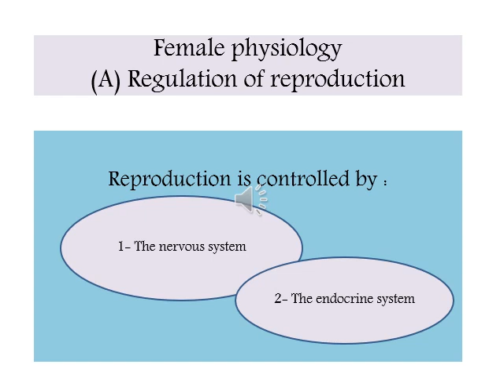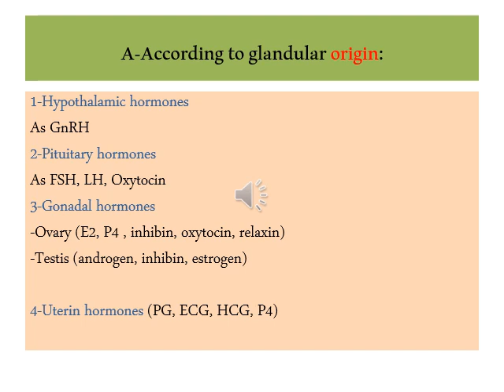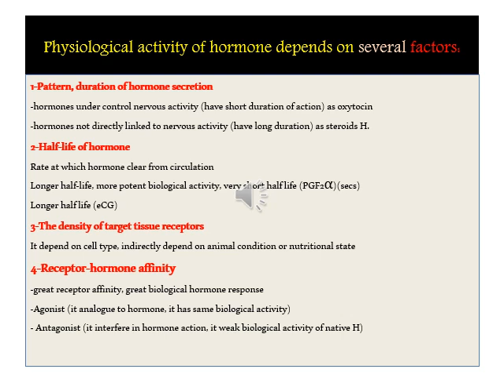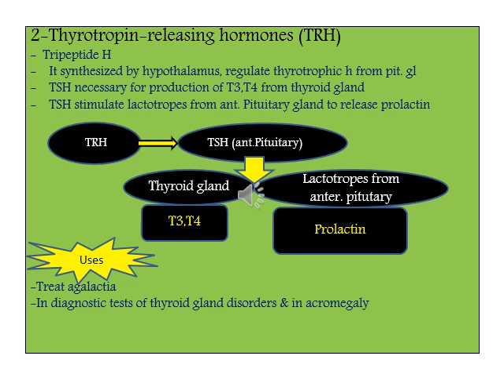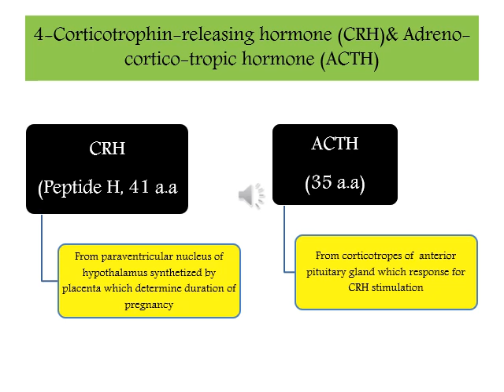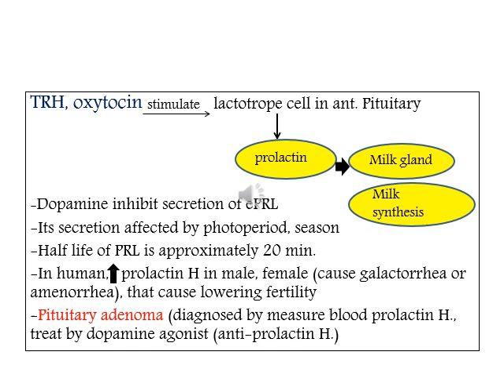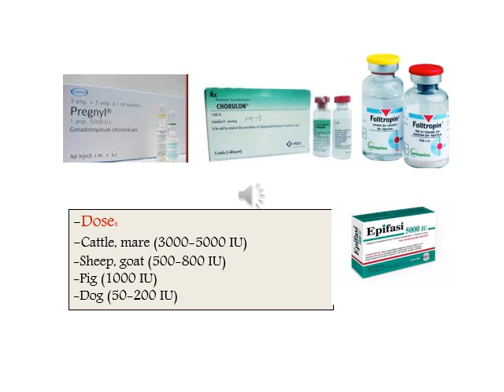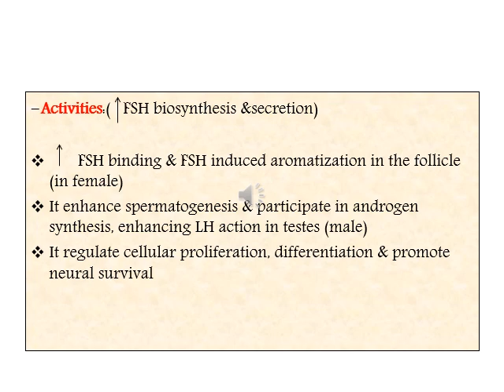first lecture of repr h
part 1 of reproductive hormones